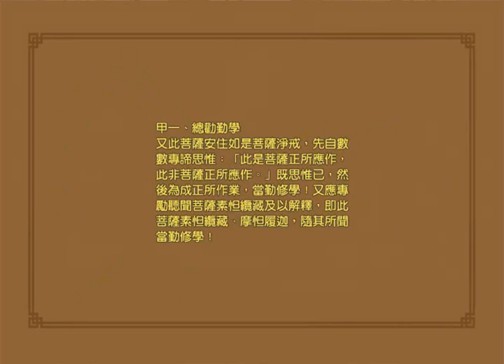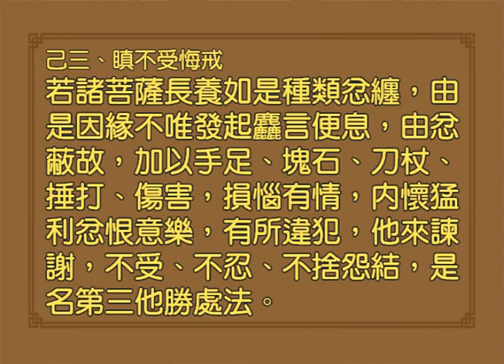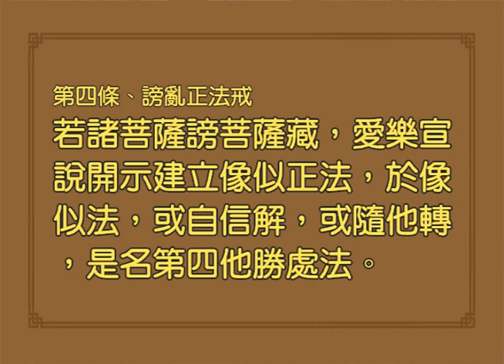瑜伽菩薩戒_20100829_01_字幕